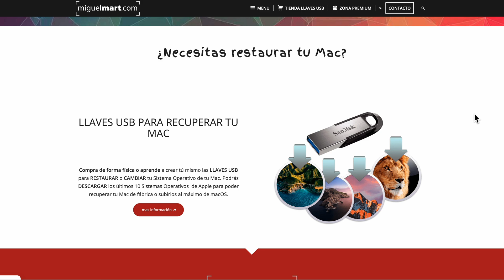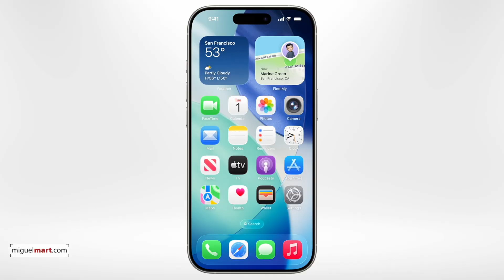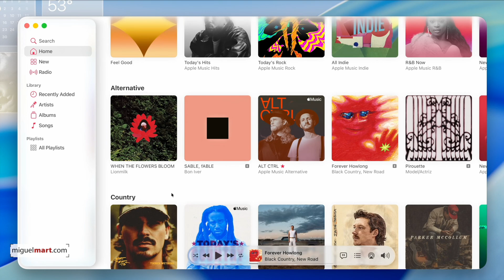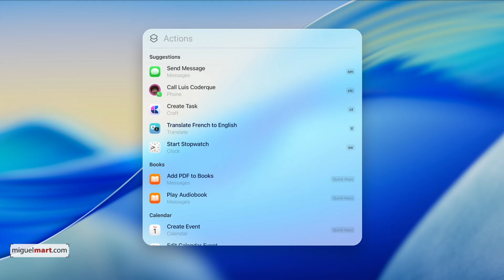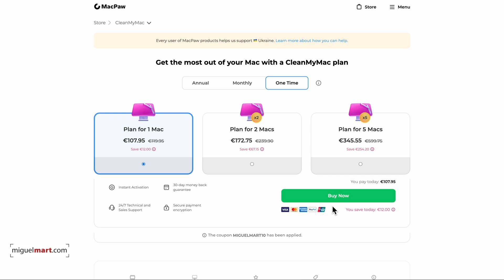macOS 25 Tahoe: así es el nuevo sistema “Liquid Glass” de Apple en WWDC 25 Nuevo macOS Tahoe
Apple ha presentado en la WWDC 2025 el nuevo sistema operativo para Mac: macOS 25 Tahoe, una evolución sorprendente que marca un antes y un después en la historia de macOS. En este vídeo te mostramos todas las novedades de macOS 25, el sistema operativo más avanzado de Apple, que incorpora el nuevo diseño Liquid Glass y muchas otras funciones pensadas para los usuarios de Mac.

Descubre cómo es la interfaz transparente de macOS Tahoe, cómo cambia el centro de control, qué mejoras ha recibido Spotlight, y cómo se integra por primera vez la app Teléfono directamente en tu Mac. Analizamos todos los detalles del nuevo sistema operativo macOS 25 presentado en la WWDC25, incluyendo funciones exclusivas para los Mac con chip Apple Silicon y el adiós definitivo a los procesadores Intel.

Este vídeo es tu guía completa sobre macOS 25, sus nuevas características visuales, el rediseño completo del sistema, el nuevo sistema de aplicaciones que sustituye a Launchpad, la llegada de Live Activities a macOS, el nuevo centro de control similar al de iOS, la compatibilidad con Apple Intelligence y las herramientas avanzadas de accesibilidad que se han incorporado.

Además, te contamos qué Macs serán compatibles con macOS 25 Tahoe, cuándo estará disponible la versión final, y por qué esta actualización será la última para los equipos con Intel. Si estás buscando información detallada sobre el nuevo macOS Tahoe, este es el vídeo que necesitas ver.

Incluimos un repaso completo de:
- Todas las novedades visuales y de diseño
- Mejoras en productividad y accesos rápidos
- Spotlight mejorado con acciones inteligentes
- Integración del sistema con iPhone vía Continuity
- Cambios importantes en compatibilidad con hardware antiguo
- Nueva numeración de macOS (del 15 al 25 directamente)

Si quieres estar preparado para el futuro de los Mac, no te pierdas este análisis completo del nuevo macOS 25 Tahoe.